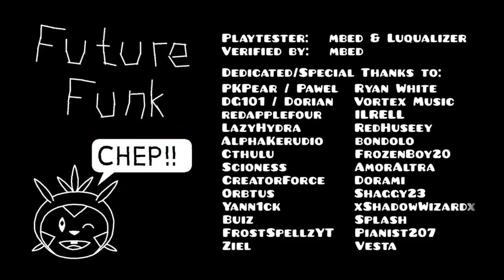EL NIVEL MAS FAMOSO DE CADA CREADOR DE GEOMETRY DASH | YoscarXD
Hola chicos, el día de hoy les traigo un video bastante interesante xd, hablo de el nivel mas famoso de cada creador de geometry dash, en este video colocaré los niveles mas famosos de creadores como Zobros, Funnygame, JonathanGD y así.

Los creditos los colocaré en las etiquetas del video